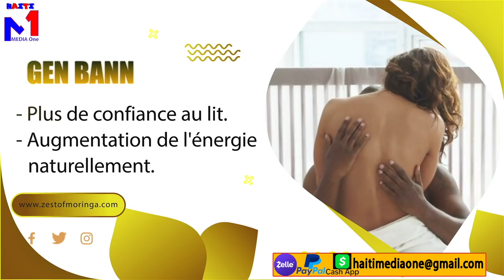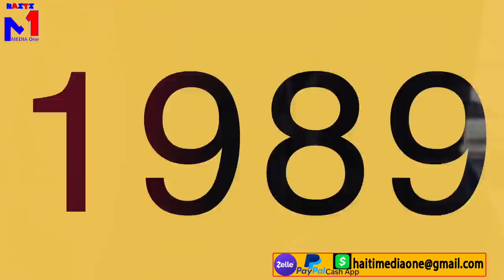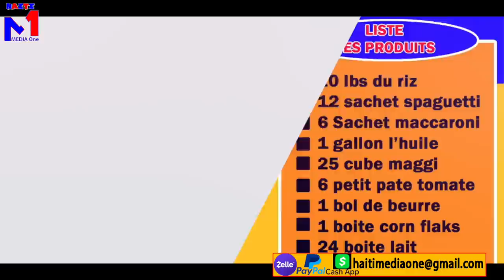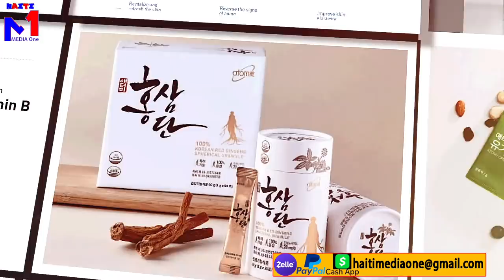Izo Fache Tiye Plizyè Sòlda'l Paske Yo Pa Respekte Lòd Li, K'al fè Kidnaping Pandan Li Bay Trèv